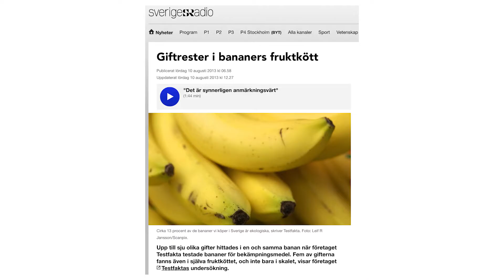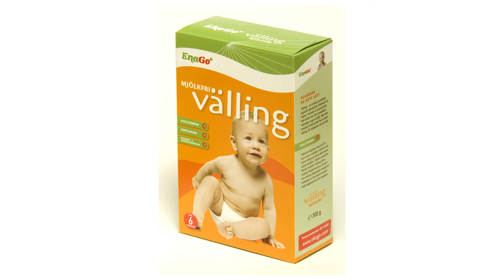Testfaktas påverkan på marknaden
Testfakta är ett oberoende test- och researchföretag. Resultaten från våra tester och analyser får ofta stort genomslag på marknaden, som t ex. vår analys av pesticider i bananer som över en natt förändrade konsumenternas val av banan.